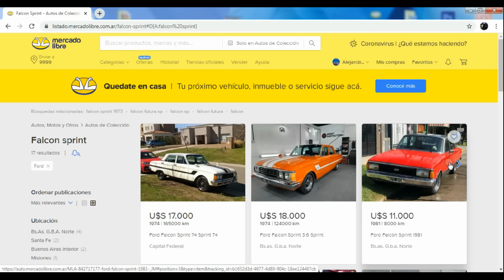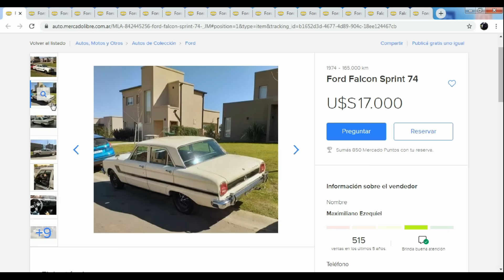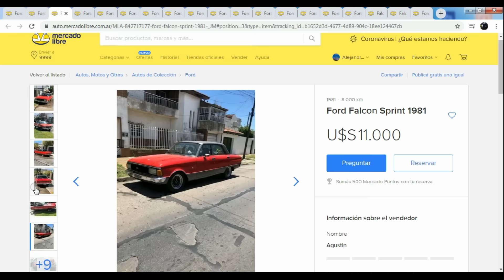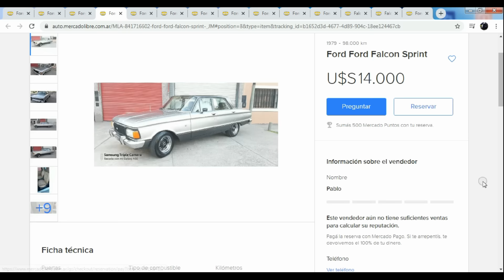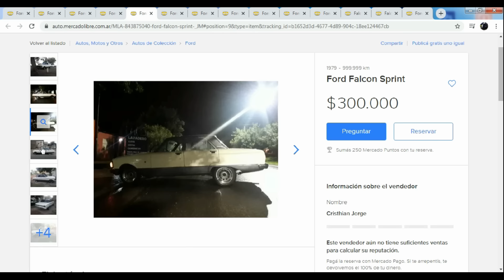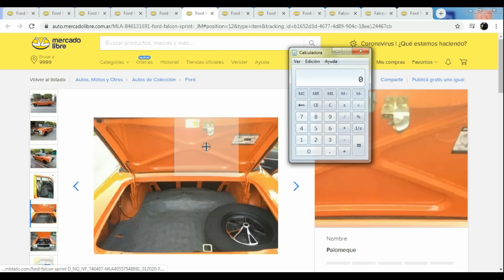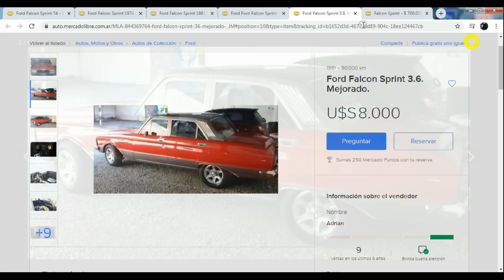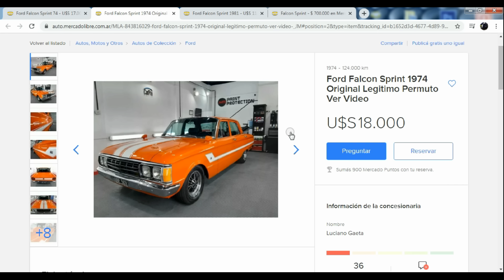FALCON SPRINT ¿Cuanto vale comprar uno?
En este video buscamos el mejor Falcon Sprint de mercadolibre.

Si te dan ganas de apoyar al canal para que pueda continuar subiendo contenido, podes colaborar en los siguientes links de mercado pago, muchísimas gracias !!

- Menos de 2 Litros de Nafta / $ 100

- Lo que sale un viaje en taxi / $ 300

- Lo que sale un Litro de aceite / $ 500

- Menos de lo que sale ir a correr al Galvez / $ 1000

Si te gusto el video ayudame con un ME GUSTA y COMPARTILO con tus amigos, muchas gracias por SEGUIRME!